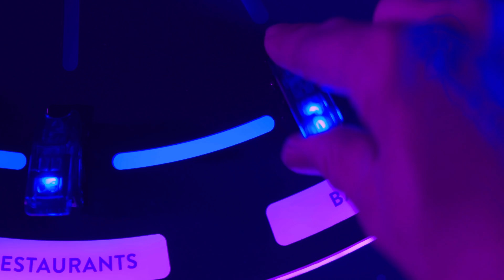Follow the Lights to Mystic Lake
Immerse yourself in the glow of a night where the fun burns bright. All you have to do is FollowTheLights to Mystic Lake for non-stop gaming, dining, drinks, entertainment and nightlife.